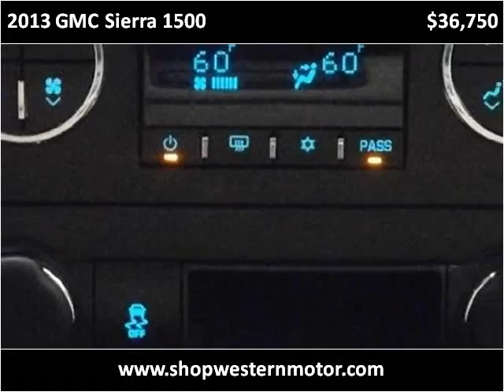2013 GMC Sierra 1500 Used Cars Garden City KS